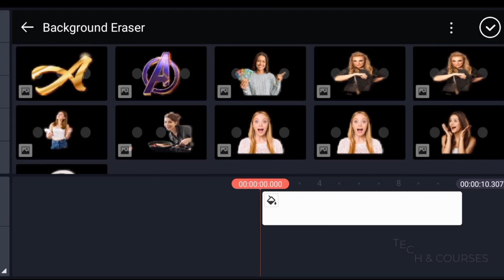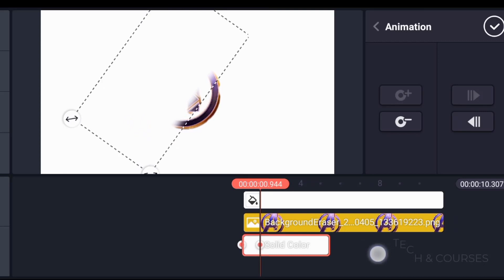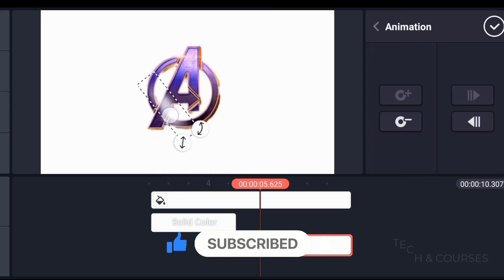How to Make A YouTube Channel intro For Free Kinemaster | Make Intro Free Online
In this video, you will learn how to create a YouTube channel.

Queries and Search Results:
Make free intro,
make free intro online,
make free intro on pc,
make intro on pc,
make intro for youtube channel,
how to create intro for youtube channel,
make intro for youtube channel for free,